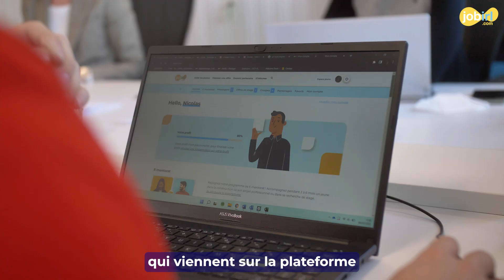Taxe d'apprentissage 2024 : choisissez d'aider les jeunes avec JobIRL !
Et si cette année vous versiez votre taxe d'apprentissage à JobIRL pour aider les jeunes à y voir plus clair dans leur orientation ? Depuis 2013, l'association JobIRL anime un réseau social d'orientation qui réunit aujourd'hui plus de 100 000 jeunes et professionnels actifs, et accompagne près de 15 000  jeunes par an autour d'ateliers éducatifs et de programmes d'encadrement personnalisés.

Pour faire connaître vos métiers, recruter les talents de demain et aider les jeunes issus de zones rurales et de quartiers populaires, engagez vous avec nous !

Versez votre taxe d'apprentissage à JobIRL. Pour en savoir plus, rendez-vous sur notre